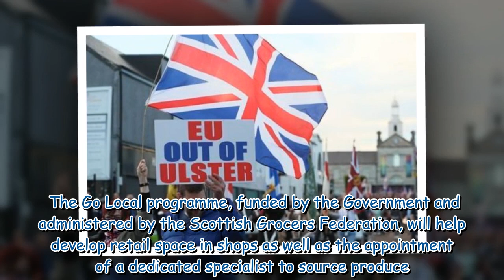Brexit LIVE: Boris could face Supreme Court battle over hated EU deal – judgement in DAYS